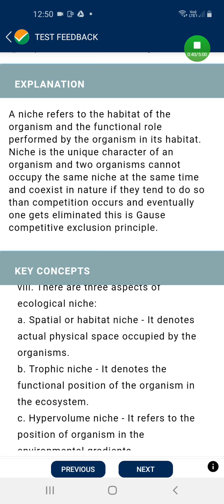NTA mock test 12